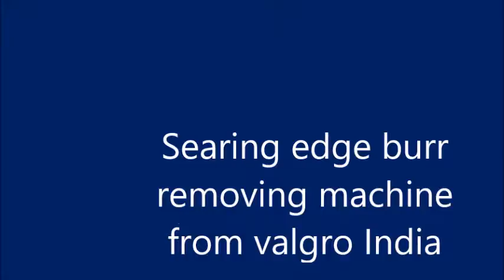edge deburring machine valgro metal finishing system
It is usually an unwanted piece of material and is removed with a deburring tool in a process called 'deburring'. Burrs are most commonly created by machining operations, such as grinding, drilling, milling, engraving or turning. It may be present in the form of a fine wire on the edge of a freshly sharpened tool or as a raised portion of a surface; this type of burr is commonly formed when a hammer strikes a surface. Deburring accounts for a significant portion of manufacturing costs.